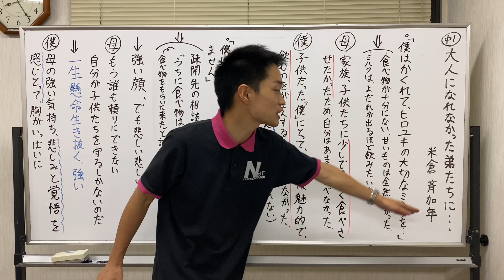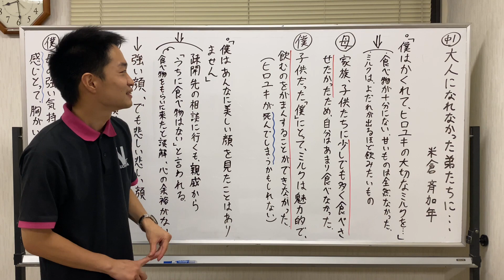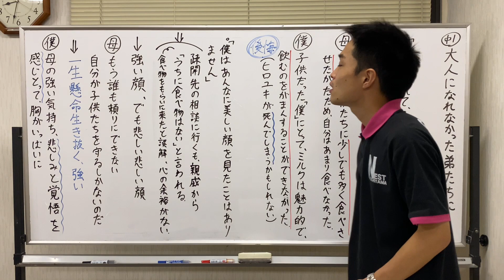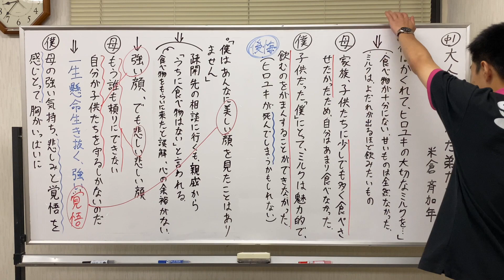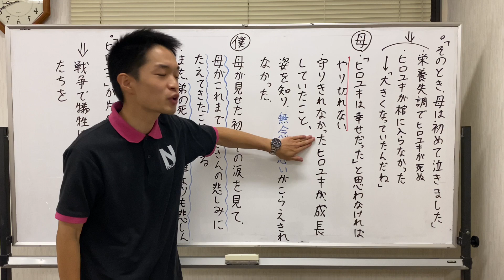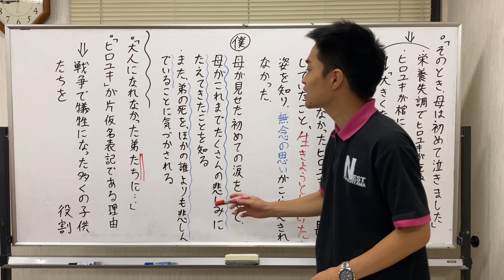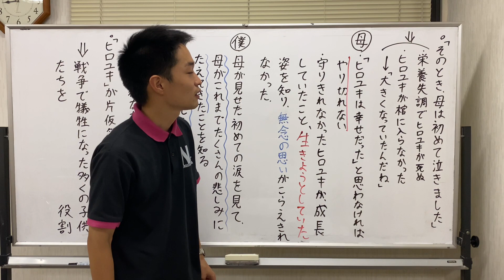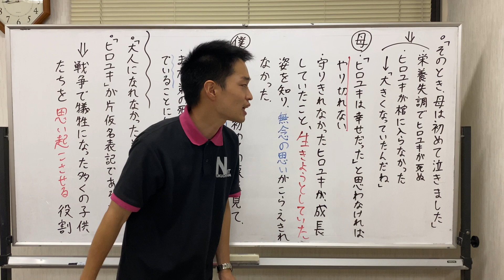中１ 国語 大人になれなかった弟たちに②（ポイント解説）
中学生の勉強に役立つ情報をわかりやすくお届けします！

【生徒募集中！】
学習塾Nest福知山（活動場所：京都府立中丹勤労者福祉会館）
中学１〜３年生
５教科対応、自由に受講教科を選べます！